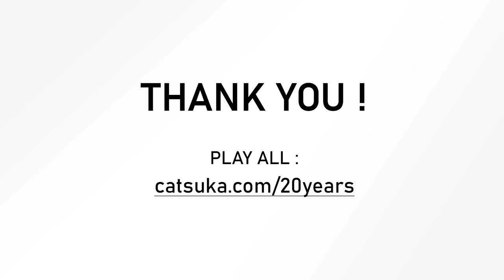Catsuka Mascots Party (20th anniversary) Trailer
During one year, more than 200 artists paid tribute to Catsuka website mascots.
This is the trailer of the Catsuka 20th anniversary "Mascots Party", a 40min special video featuring all these creations